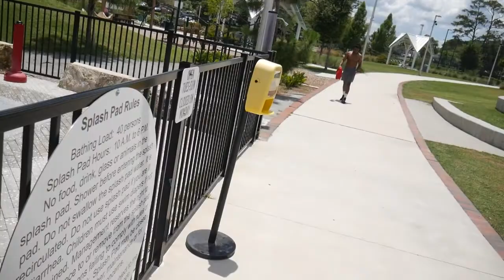Mo vs Meech 1v1 Basketball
Thank you guys for watching more videos on the way

       Moregrease
       Officialdeedrizzy